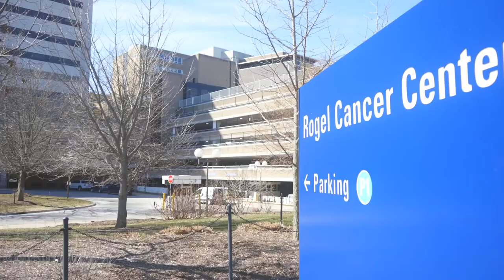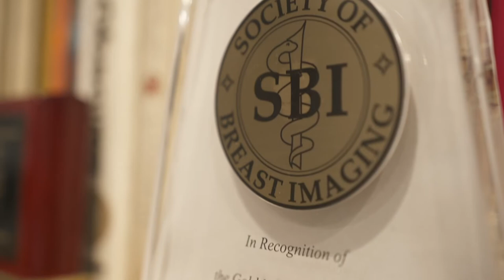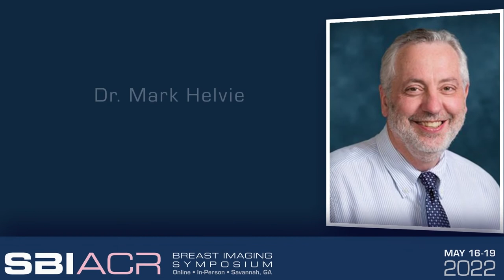2022 SBI Gold Medal Award Recipient: Mark A. Helvie, MD, FSBI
Mark A. Helvie, MD, FSBI, was named the 2022 Gold Medal Award winner during the SBI/ACR Breast Imaging Hybrid Symposium, which took place May 16-19, 2022.